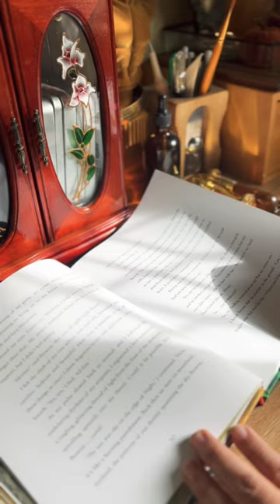Flipthrough: MEDUSA by Jessie Burton